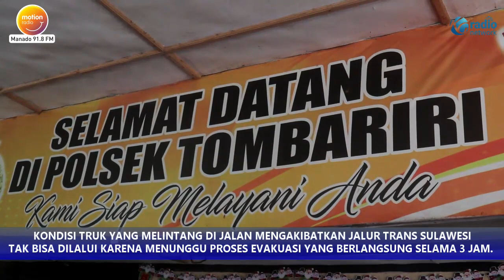SEBUAH TRUK PENGANGKUT SEMEN MENABRAK JEMBATAN DI DESA TANAWANGKO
VIDEO AMATIR INI MEMPERLIHATKAN WARGA SAAT BERKERUMUN DI LOKASI PERISTIWA KECELAKAAN TRUK BERMUATAN SEMEN YANG MENABRAK JEMBATAN DESA TANAWANGKO, MINAHASA, PADA SENIN PAGI.

BAGIAN DEPAN TRUK TERLIHAT RINGSEK AKIBAT MENGHANTAM SISI JEMBATAN. SEMENTARA MUATAN TRUK BERUPA RATUSAN SAK SEMEN TAMPAK BERHAMBURAN DI JALAN DAN SUNGAI.

DARI HASIL PENYELIDIKAN POLISI, PENYEBAB KECELAKAAN TUNGGAL INI DIDUGA AKIBAT KERUSAKAN PADA SISTEM PENGEREMAN. REM BLONG MEMBUAT TRUK YANG MELAJU DARI ARAH MINAHASA SELATAN INI LEPAS KENDALI SEHINGGA MENABRAK BADAN JEMBATAN.

DALAM PERISTIWA INI, SOPIR BERHASIL SELAMAT KARENA MELOMPAT DARI TRUK SEBELUM TABRAKAN TERJADI. SOPIR YANG MENGALAMI LUKA-LUKA LANGSUNG DILARIKAN WARGA KE RUMAH SAKIT TERDEKAT.

KONDISI TRUK YANG MELINTANG DI JALAN MENGAKIBATKAN JALUR TRANS SULAWESI TAK BISA DILALUI KARENA MENUNGGU PROSES EVAKUASI YANG BERLANGSUNG SELAMA 3 JAM.